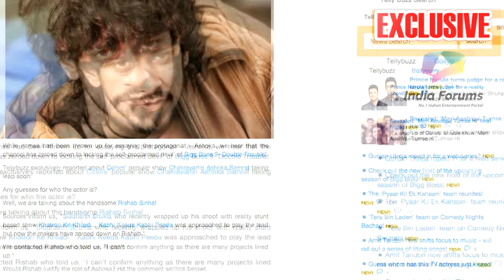Rishabh Sinha, the grownup Ashoka?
Hit the play button to check out Rishabh Sinha (Bigg Boss Nau) talking about playing Ashoka (Colors) post leap on Chakravartin Ashok Samrat.